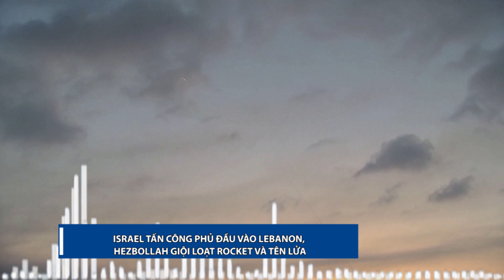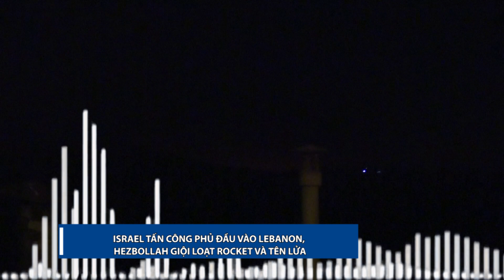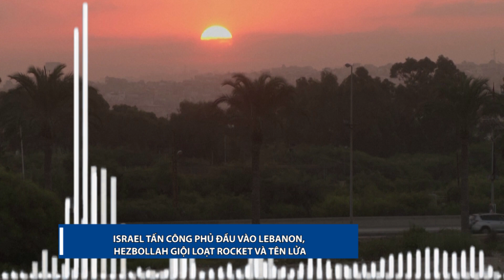Israel tấn công phủ đầu vào Lebanon, Hezbollah giội loạt rocket và tên lửa | Bão Tin Tức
Bão Tin Tức | Israel tấn công phủ đầu vào Lebanon, Hezbollah giội loạt rocket và tên lửa. Cục diện đối đầu quân sự qua biên giới giữa Israel và Lebanon ngày 25/8 chứng kiến bước leo thang cực kỳ nghiêm trọng khi quân đội Israel phát động chiến dịch không kích tấn công phủ đầu quy mô lớn chưa từng có vào quốc gia láng giềng để trấn áp lực lượng Hezbollah.